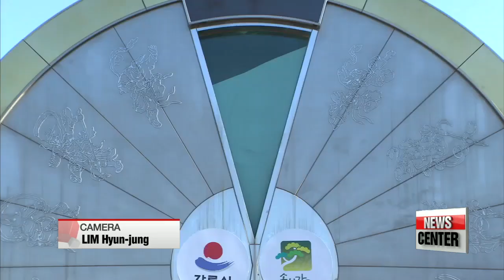Thousands gather at Jeongdongjin to see first sunrise of 2016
새해 정동진에서 해돋이 보러 인파 몰려
Did you catch the first sunrise of the new year? It's a privilege JUST for those who got up early enough and waited for that beautiful moment...
In Korea, it's a long-enjoyed tradition that people travel to the nation's eastcoast to watch the first sunrise of the year with their loved ones.
Our Kim Ji-yeon was among those early birds... she filed this report from one of the most popular spots as dawn broke January 1st, 2016.
Many people braved long hours on the road to see the first sunrise of 2016 in Jeongdongjin, a small port village on the eastern coast in Gangneung City, Gangwon-do Province.
It's one of the most popular sites in Korea to see the sun rise on the seashore... next to the Jeongdongjin train station, which is listed in the Guinness Book of World Records as having the closest station and tracks to a beach anywhere in the world.
The site was also made famous by a popular 90's Korean TV drama called "The Hourglass."

"Thousands of people gathered here at Jeongdongjin to see the first sun of 2016 rising over the East Sea."

Many wished upon the bright, red sun that their New Year's wishes and resolutions come true.

"My wish is that I come back here again next year with my girlfriend."

"I'm so happy to be here. Jeongdongjin is such a popular destination for sun and sightseeing."

The most popular tourist attraction apart from Jeongdongjin train station… is the Hourglass Park... home to the world's largest hourglass sculpture... filled with eight tons of sand.
Visitors to the park also got to witness the turning of the hourglass... on New Year's Day.
Kim Ji-yeon, Arirang News, Gangneung.